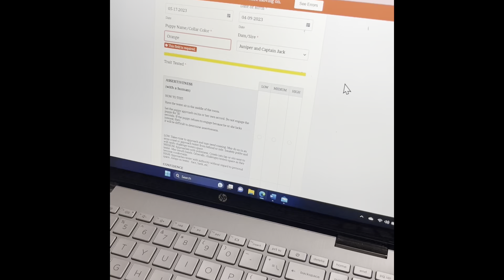Temperament test 💛🐾💛Orange 05-18-23